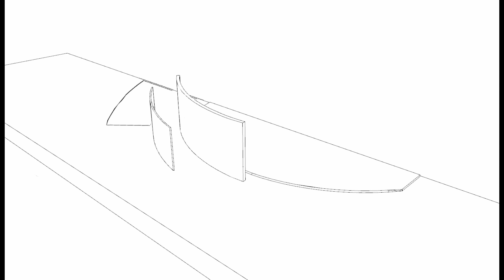INSIDE ___ ELİF TÜFEKCİ & İREM GÜNGÖR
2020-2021 BAHAR DÖNEMİ 442 PROJESİ -
ESENBOĞA HAVALİMANI
BEKLEME ALANI PROJESİ